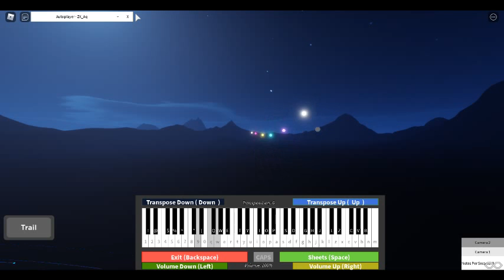Megalovania ROBLOX Fee's Virtual Piano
Sheet: y y d p O o i y i o
t t d p O o i y i o
r r d p O o i y i o
E E d p O o i y i o
d d z j H h g d g h s s z j H h g d g h
a a z j H h g d g h P P z j H h g d g h

g g g g g d d: g g g    h H h     g d g h
g g g   h H   j l j   z z z j z l
j j j j j h h j j j j h j z j h z j h g l h g f
P s d g l g d    g   h   H h   g d H h   g d g    h H j l j
H h g d f g h j l L H H h
g h i o p g f d f g h f j j
H h G g f D d S Dg d g h H h g
d H h g d g h H j l j H h g d f g
 h j l L H H h g h i o p g
f d f g h f j j H h G g f D d S Dg
 d g h H h g d H h g d g
 h H j l j H h g d f g h j l L H H h
 g h i o p g f d f g h f j j H h G g f D d S D
E i u y i E i u y i E i u y i E i u
 y y T t r E e W w Q q 0 9
9 9 y e W w q 9 q w 8 8 y e W w q 9
 q w 7 7 y e W w q 9 q w ^ ^
y e W w q 9 q w: 9 9 y e W w q 9 q
 w 8 8 y e W w q 9 q w d g f s f d
 o p s g f s f d o p s